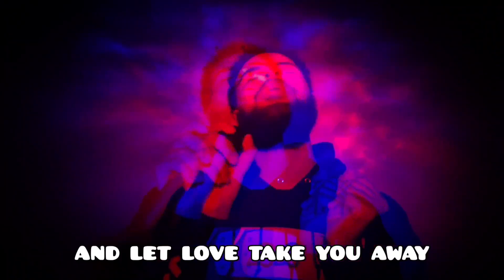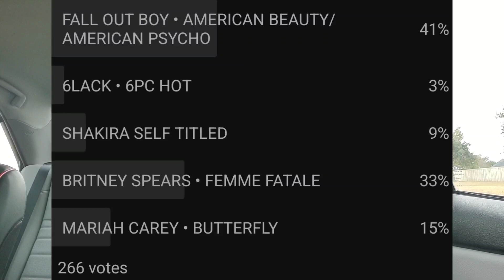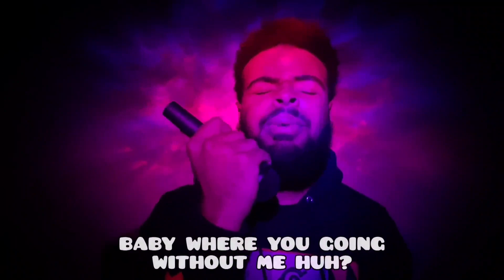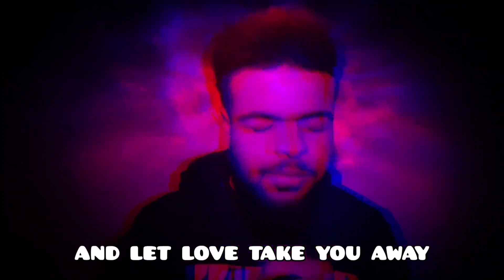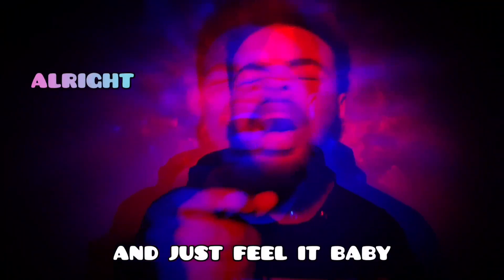FALL OUT BOY • AMERICAN BEAUTY/AMERICAN PSYCHO ALBUM REACTION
TIMESTAMPS 🕢

ALREADY HEARD (CENTURIES)

1:29 IRRESISTIBLE
3:07 AMERICAN BEAUTY AMERICAN PSYCHO
4:14 THE KIDS AREN'T ALRIGHT
6:36 UMA THURMAN
7:57 JET PACK BLUES
9:38 NOVACAINE
11:31 FOURTH OF JULY
13:06 FAVORITE RECORD
14:26 IMMORTALS
15:45 TWIN SKELTON'S
18:15 COVER ART DISCUSSION